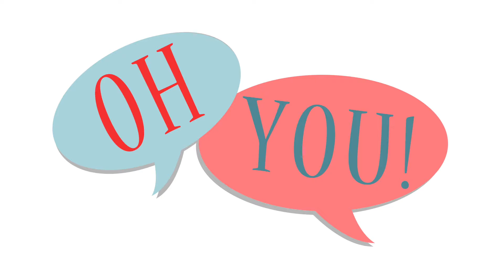"Oh You!": A Gradual Deconstruction of the American Sitcom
Bobby and Leo are roommates, but one hates mess and the other relishes in it!  Will they get along or be stuck in a never-ending time loop of alternating reality?